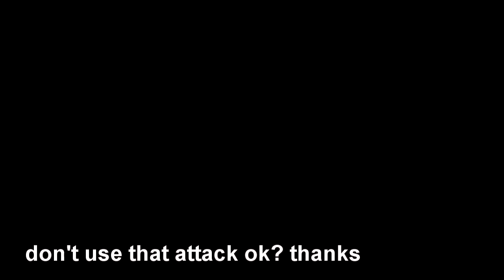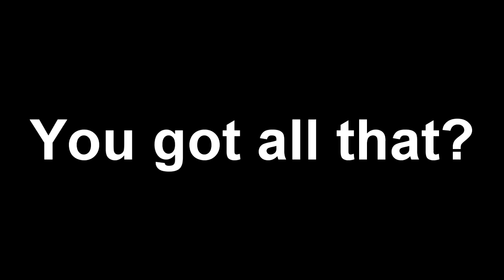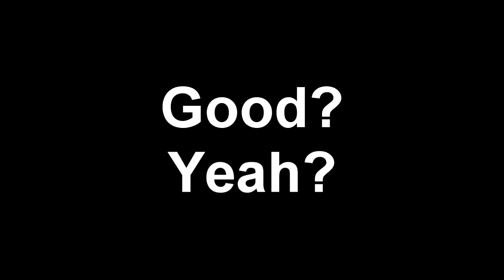MHFU - Bow Guide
I'm definitely not a Bow user (in MHFU at least)
But hopefully this is helpful to beginners thinking about using the bow, and not too long winded :)

Intro: 0:00
Controls: 0:25
Critical Distance: 2:31
Shot Types: 3:01
COATINGS (USE THEM): 4:36
Example Fight: 5:48
Quest Clear!: 8:35